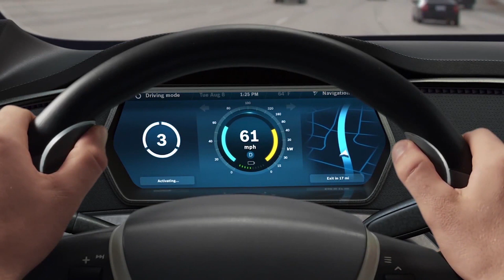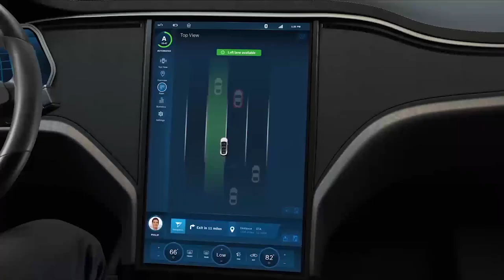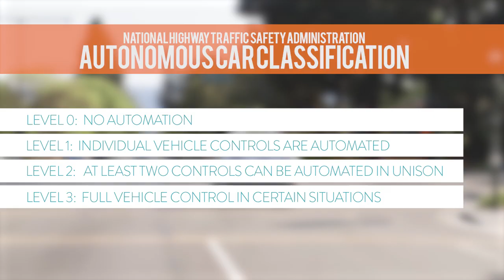Are We Finally Getting Driverless Cars?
Autonomous cars are coming a lot sooner than you think - depending on how you define autonomous.